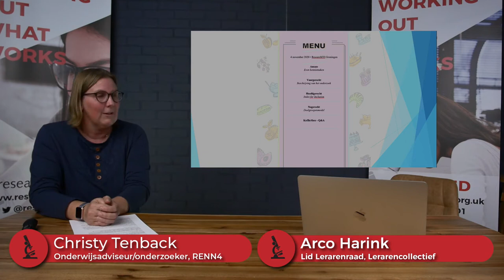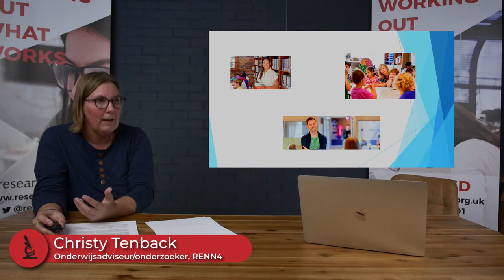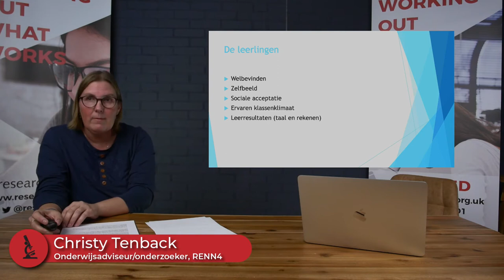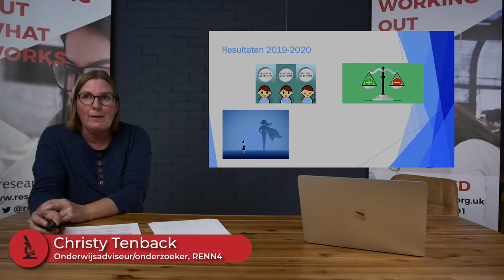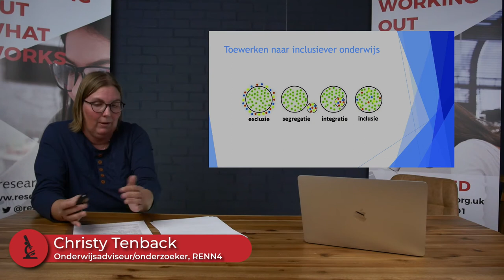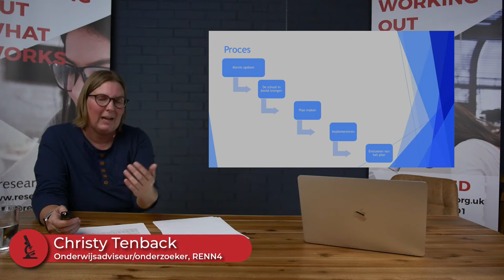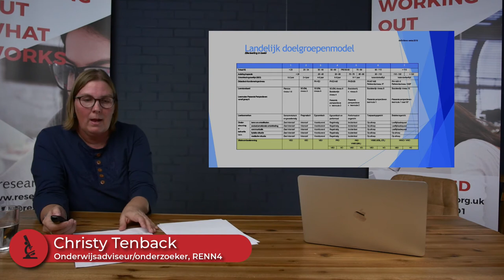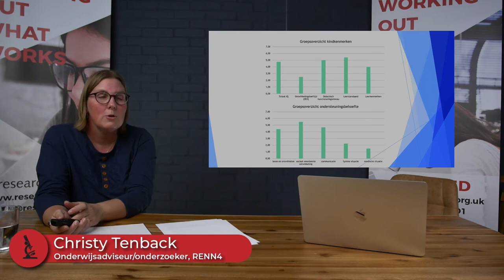Christy Tenback - Geïntegreerde groepen in het so en sbo: een praktijkonderzoek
Geïntegreerde groepen in het so en sbo: een praktijkonderzoek

De trend naar inclusiever onderwijs is ook in Nederland ingezet. Op verschillende scholen zijn initiatieven ontwikkeld om meer inclusief onderwijs te bieden aan alle leerlingen. Ook binnen het speciaal- en speciaal basisonderwijs zijn initiatieven in deze richting. Een aantal scholen werkt toe naar een geïntegreerde setting onder de noemen van de “beleidsmaatregel samenwerking regulier- en speciaal onderwijs” van het ministerie van onderwijs. In deze presentatie gaan ik in op het lopende onderzoek naar de ontwikkelingen op deze scholen. Ik bespreek de theoretische uitgangspunten die helpend zijn in het proces van toewerken naar geïntegreerd onderwijs en praat u bij over het verloop van het onderzoek. Ik ga graag (virtueel) in gesprek over de stappen die nodig zijn in het onderwijsveld om toe te werken naar inclusiever onderwijs.